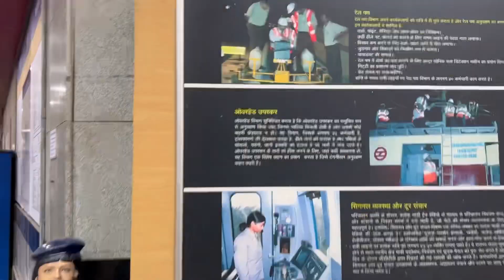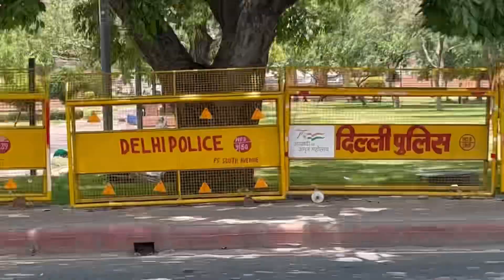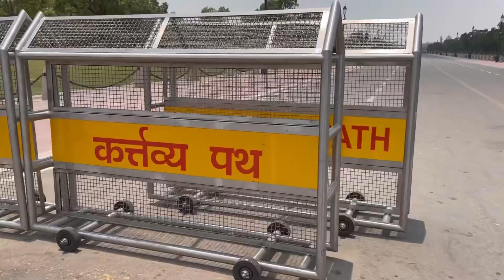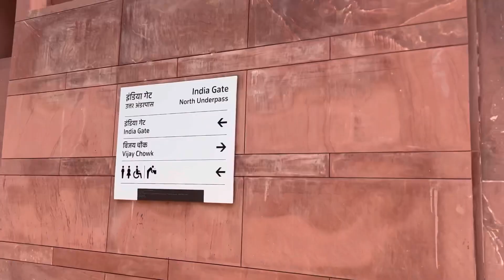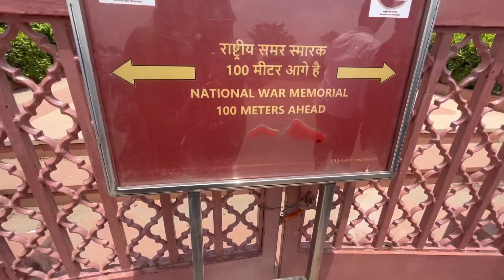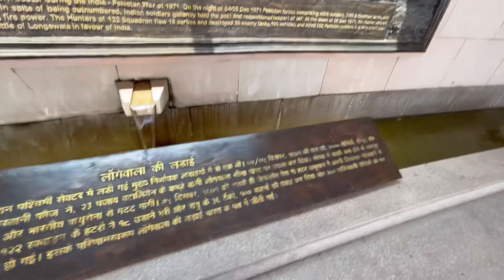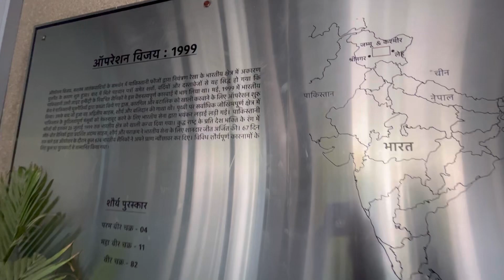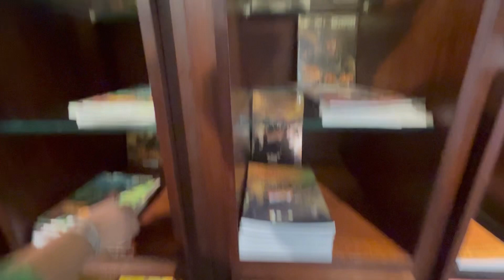दिल्ली Delhi aa gaye finally Manali se | June ki garmi 🥵 🥵 | Ek din ki Delhi tour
Background Music for Video (Free)

Delhi tour by metro and taxi
Delhi tour by car
Where is new parliament in Delhi?